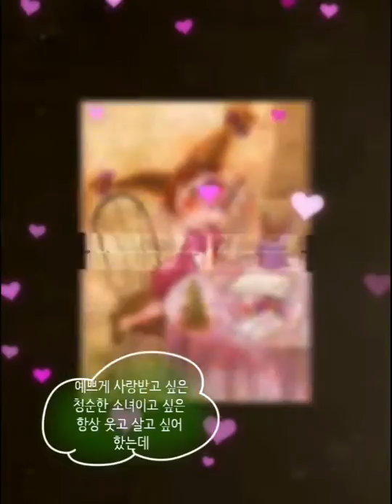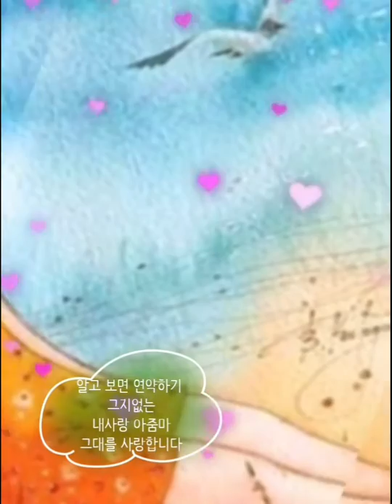🎵노래 ᆢ000제이디 ᆢ내사랑 아줌마🎵미쓰아줌마 ost🎵